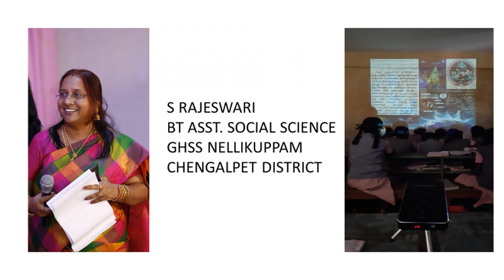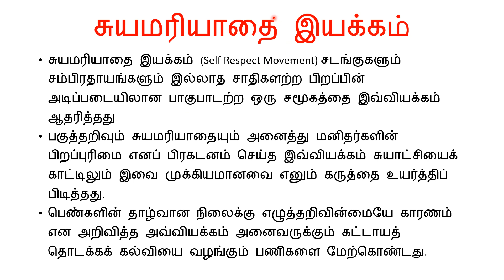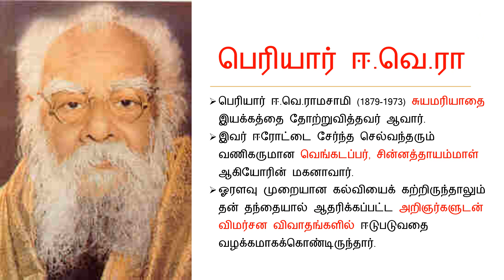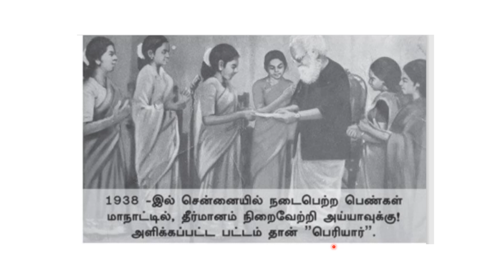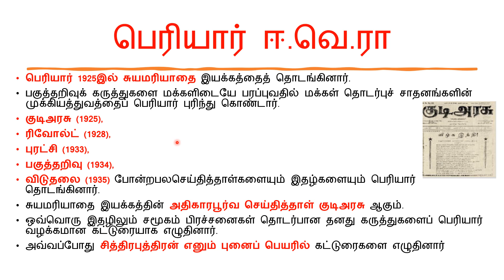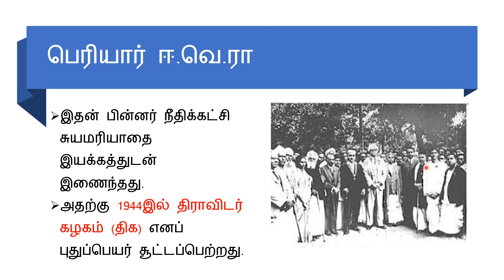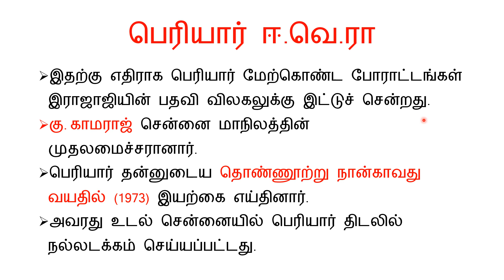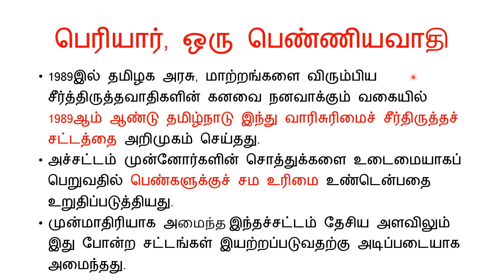PART 3 X STD TM HIS 10 தமிழ்நாட்டில் சமூக மாற்றங்கள் PART 3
X STD TM HIS 10  தமிழ்நாட்டில் சமூக மாற்றங்கள்  PART 3